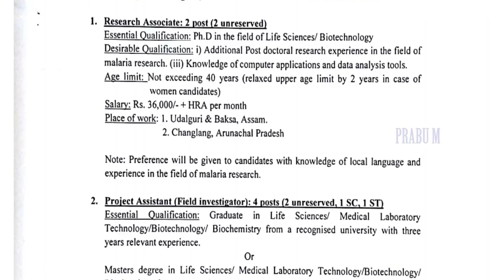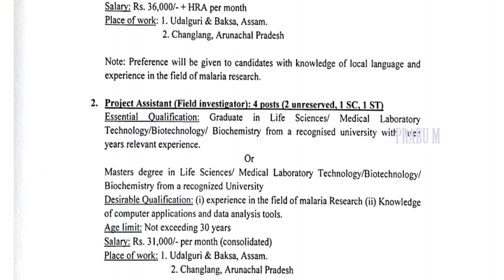டிகிரி தகுதிக்கு திட்ட உதவியாளர் பணி || சம்பளம் ரூ .31000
IT SECTORJOBS
FACULTYJOBS (UNIVERSITY / COLLEGE)
Bank PO/Clerical Jobs
Railways Jobs
SSC Jobs
PSU Jobs
UPPSC Jobs
MPPSC Jobs
BPSC Jobs
PPSC Jobs
DSSSB Jobs